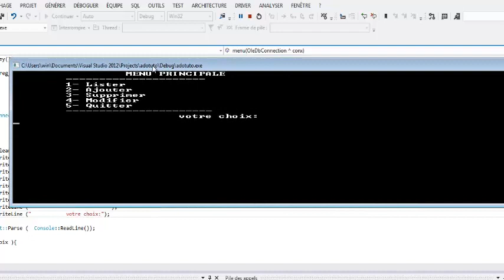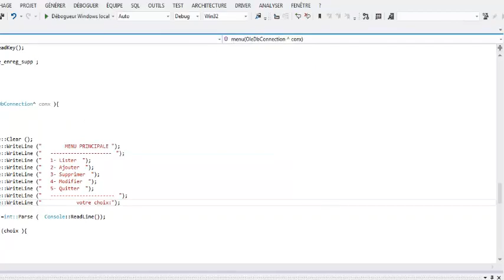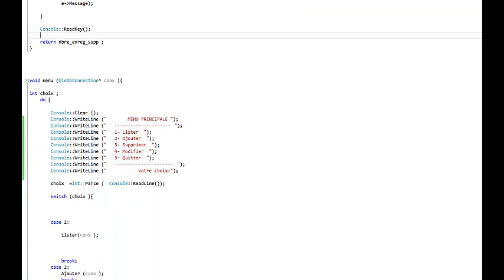Connexion a une base de donnees Microsoft Access en C++.NET